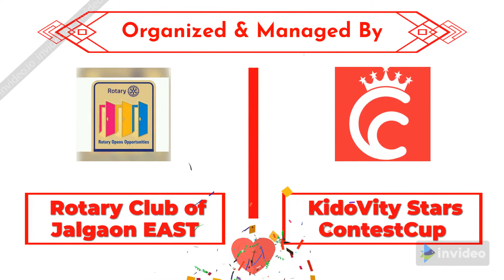Dance | Vaishnavi Patil | KidoVity Star ID: 89 | Kids Learning Activity Contest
KIDOVITY STAR DETAILS:
KIDOVITY STAR NAME: VAISHNAVI RAKESH PATIL
DATE OF BIRTH: 1 MARCH 2012
FATHERS NAME: MR RAKESH SHANTARAM PATIL
MOTHERS NAME: MRS RINA RAKESH PATIL
SCHOOL NAME:SHELLINO CONVENT SCHOOL, MAMURABAD

ACTIVITY DETAILS:
ACTIVITY NAME: INDIVIDUAL DANCE ON SONG OF CHULIVARCHI KHIR.
ACTIVITY DETAILS/DESCRIPTION: INDIVIDUAL DANC
THINGS USED / REQUIREMENTS: THERE IS NO ANY SPECIAL REQUIREMENTS
ADVANTAGES OF DOING THIS ACTIVITY (MINIMUM THREE):
1-SUCH TYPE OF ACTIVITIES R VERY IMPORTANT TO DEVELOP A CHILD CONFIDENCE.
2-IT IS NECESSARY TO DISCOURAGE OF STUDENTS
3-ITS VERY NECESSARY TO ENTERTAINING OF ALLS LIKE PARENTS, TEACHER, STUDENT, SOCIETY ETC DURING SUCH PANDEMIC  SITUATIONS